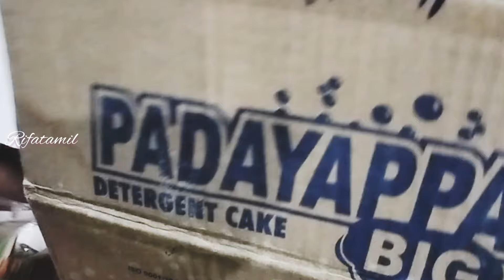கொரியருக்கு இப்படி பார்சல் பண்ணுங்க உடையவே உடையாது || courier parcel|| business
my channel
Bestworkfromhome Businessideaforwomens SmallScaleBusinessfor Women Women's Business
♥️tankyou♥️